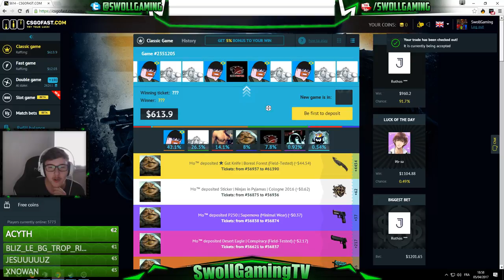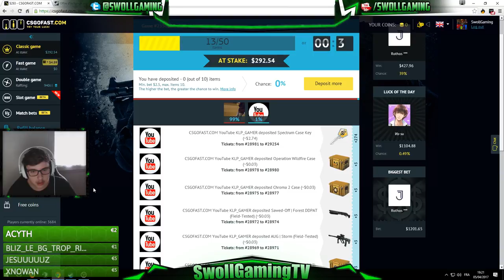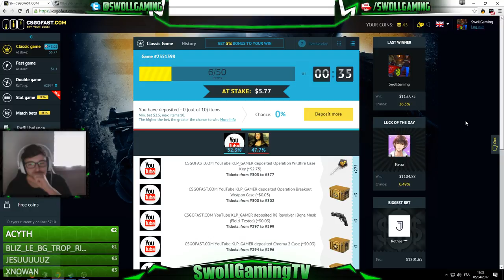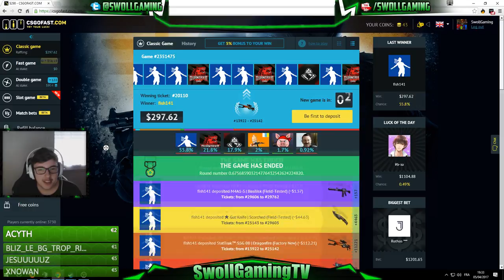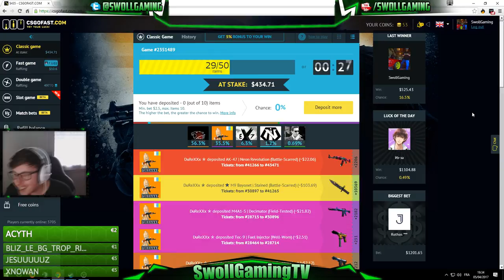JE WIN 2500$ SUR CSGOFAST (CS:GO GAMBLING FR)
Yo ! Voilà le montage suite au live qu'on a fais avec Prodigy et HevoGames ou ont  c'est mis bien :D